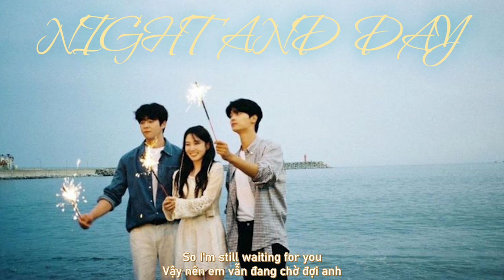(Vietsub+Engsub) 그날 밤 (Night and Day) - PARK EUN BIN (박은빈) - Castaway Diva OST